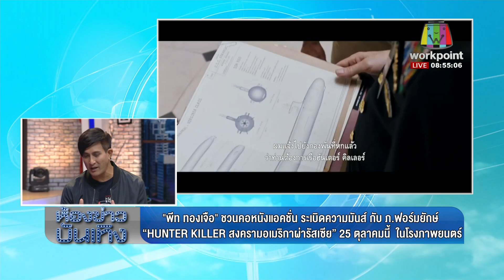"พีท ทองเจือ"ชวนระเบิดความมันส์ "HUNTER KILLER สงครามอเมริกาผ่ารัสเซีย" l ห้องข่าวบันเทิง 18 ต.ค.61